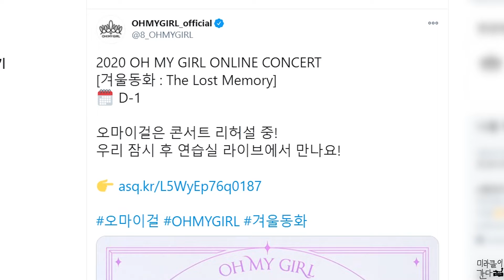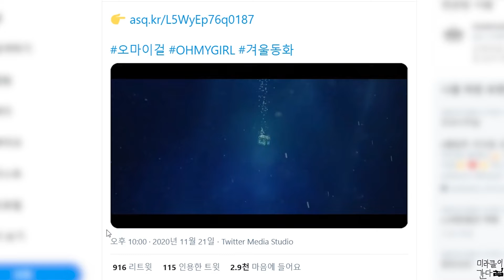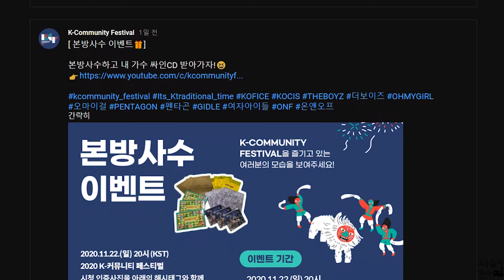[오마이걸] 201121 오마이걸 투데이 FOCUS EP.46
🎼BGM : Ghostrifter Official - Sundown Drive [Lofi Study Music] 🎶

🎈오마이걸 오피셜 공식 트위터 [📢] 2020 MELON MUSIC AWARDS 부문별 투표 안내

🎈오마이걸 오피셜 공식 트위터 2020 OH MY GIRL ONLINE CONCERT [겨울동화 : The Lost Memory]  🗓 D-1 아린

🎈오마이걸 오피셜 공식 트위터 2020 OH MY GIRL ONLINE CONCERT [겨울동화 : The Lost Memory] VCR Teaser : 겨울동화의 시작

🎈K - Community Festival 공식 트위터 본방사수 이벤트 및 가이드라인

2020 OH MY GIRL ONLINE CONCERT [겨울동화 : The Lost Memory] 연습실 LIVE

JTBC Entertainment 공식 유튜브 계정 장르만 코미디(justcomedy) 21회 예고편 승희, 미미, 비니

11. 22 일 IndonesiaTV Show Good Friends 오전 9시 효정 비니

11. 22 일 KBS2 플레이 서울 낮 12시 20분

11. 22 일 2020 OH MY GIRL Online Concert

[겨울동화 : The Lost Memory] D - DAY 오후 5시

11. 22 일 유튜브 K - Community Festival

2020 K - Community Festival Challenge 오후 8시